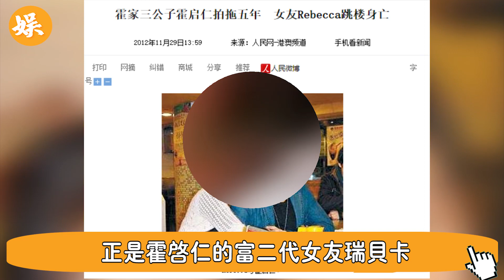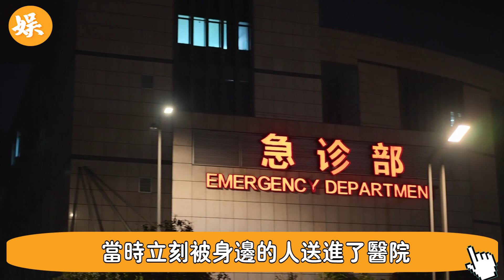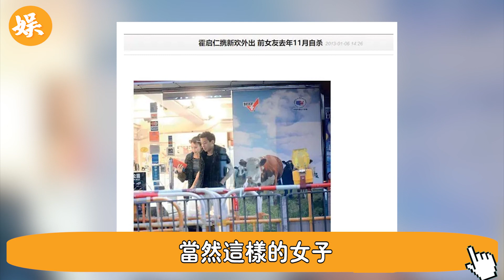不敢相信！他是千億霍震霆最寵愛的兒子，卻分不到霍英東一分錢，如今爺爺去世他竟被爆不是親生？郭晶晶一出現他就離開，霍英東分家真正目的曝光！辣評娛圈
56歲邵美琪！被渣男鄭伊健害了7年，倪震看不下去說出實情，我們全錯了＃鄭伊健＃辣評娛圈

2女1夫還不過癮，深夜偷吃釀成大禍！一代絕色美男57歲竟淪落如此地步